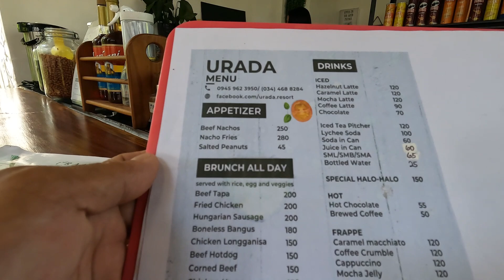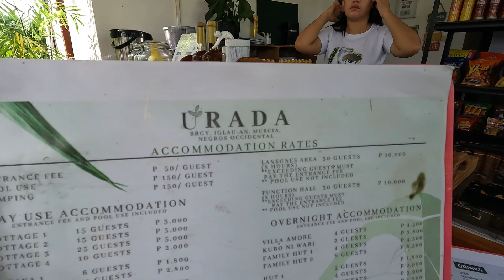URADA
Nazareth Activity HUB Brgy. Mansilingan, across Guanzon cockpit, Bacolod CIty, Philippines

Urada Resort and Cafe here at Prk. Kalubihan, Brgy. Iglau-an, Murcia, Negros Occidental.